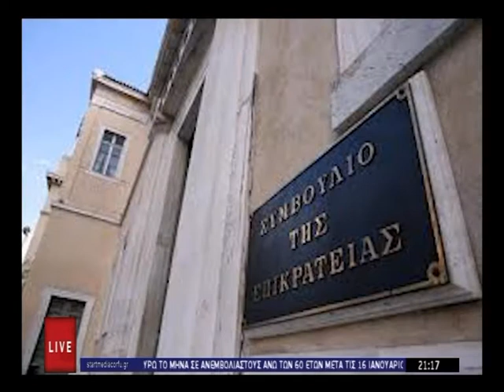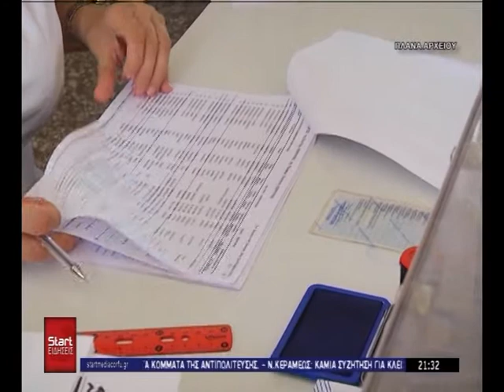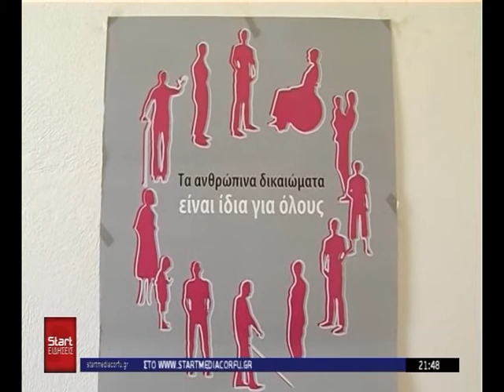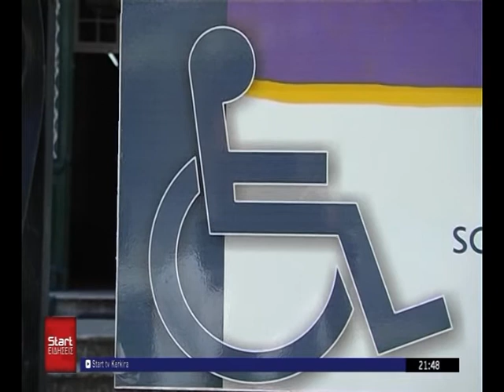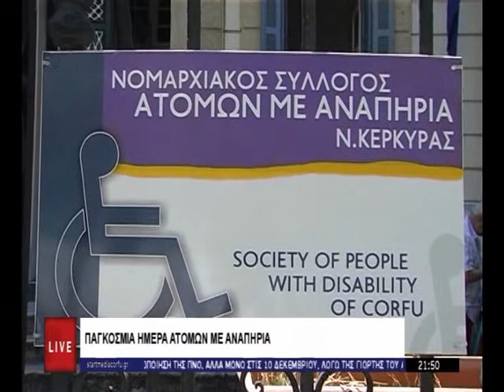ΚΕΝΤΡΙΚΟ ΔΕΛΤΙΟ 03 12 2021